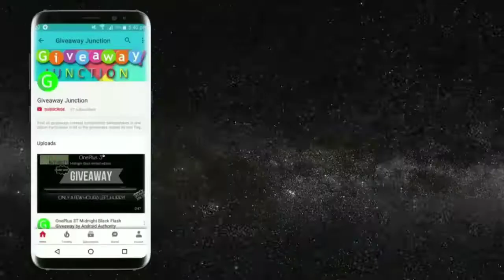2 x iPhone XS, iPhone XS Max AND 3 x Honor 8X International Giveaway, hosted by Mrwhosetheboss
This 2 x iPhone XS, 1 x iPhone XS Max AND 3 upcoming Honor Smartphone International Giveaway is hosted by Mrwhosetheboss